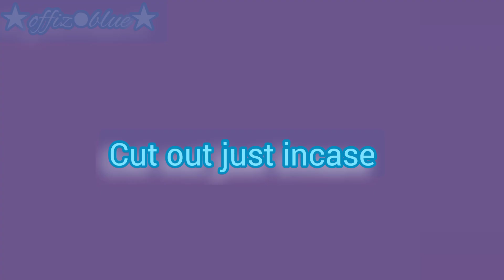Ka1yaballoonsmep part 12